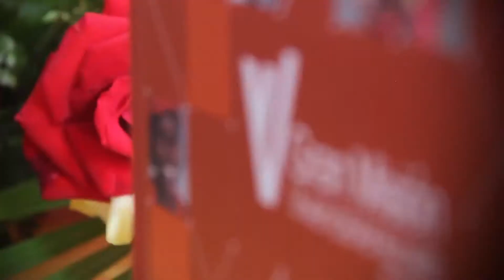Vielma Mora no se postulará a reelección